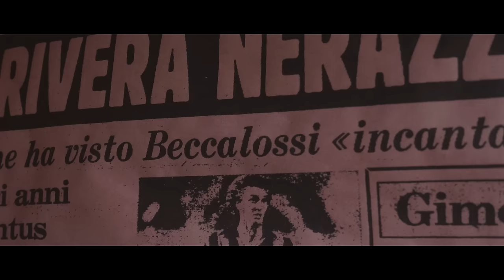Enrico Ruggeri - Il treno va (Official Video)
Enrico Ruggeri - Il treno va

La carrozza di un vecchio treno. Una serie di personaggi che si alternano, come nella vita, tra qualcuno che sale e qualcuno che se ne va. Ognuno simboleggia qualcosa che chi guarderà potrà scoprire. Ci sono i membri della band, c’è Evaristo Beccalossi, ci sono alti prelati e ragazze conturbanti, in un saliscendi tra Eros e senso di colpa...
La musica mostra una versione completamente rifatta a Los Angeles con al timone il mitico Saverio Principini.
Per rinnovarsi e sperimentare anche all’interno della stessa canzone.